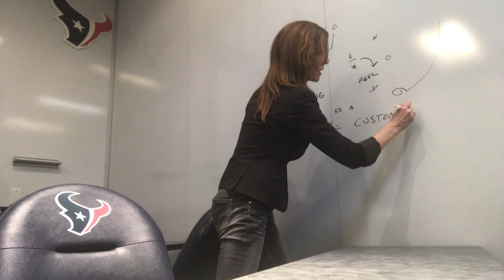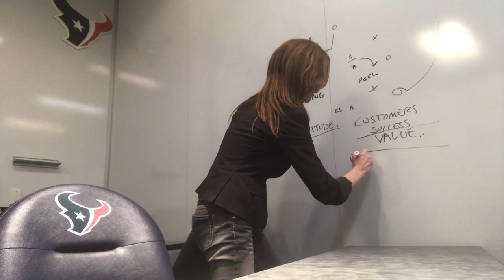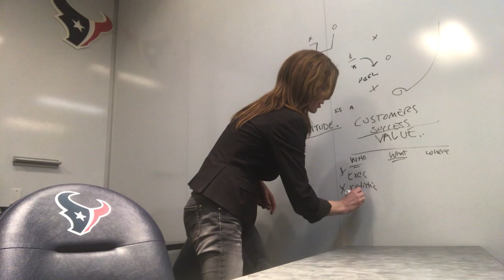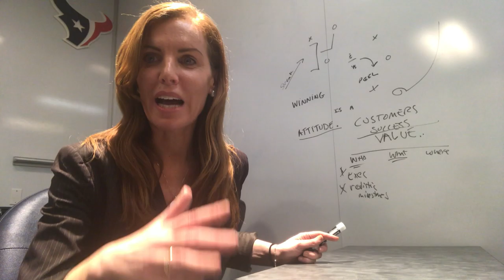Do you have game in your business plan?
Keep if simple and focused!  Do you have game in your business plan?